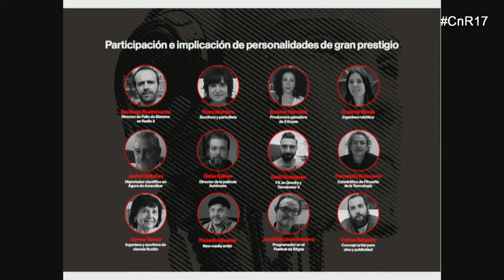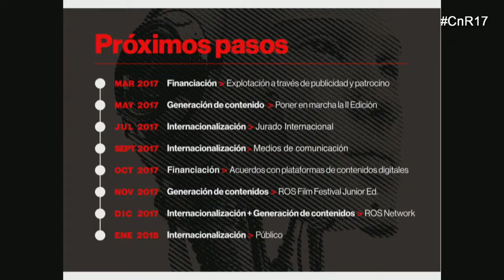Robots on line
Ricardo Domínguez y Ángeles Gómez Martínez, Ros Film Festival